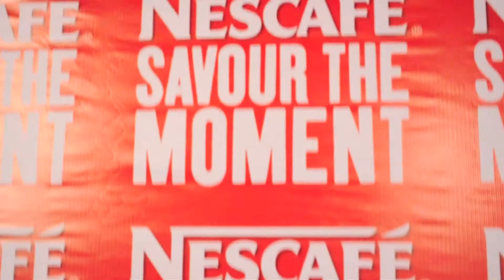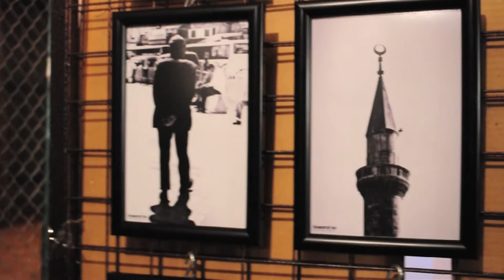Amman Street Art Fair 2011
Amman Street Art Fair 2011 was held from September 23 till 27 at Ras el Ain park. Over 50 artists participated showcasing their work. It was great atmosphere with live music performances, dancing, graffiti, sculpting.